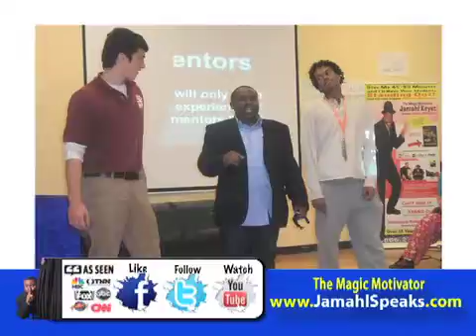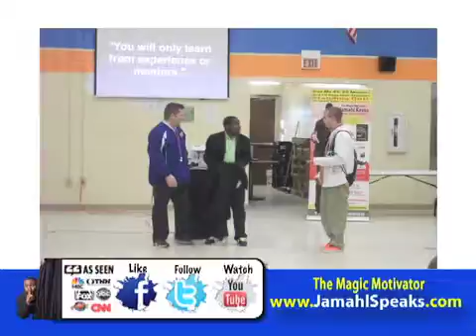Parent Involvement Program Indianapolis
Discover some breakthrough student leadership and Character Development strategies and methods to help any student reach their full potential.